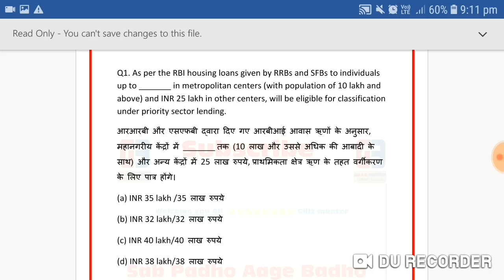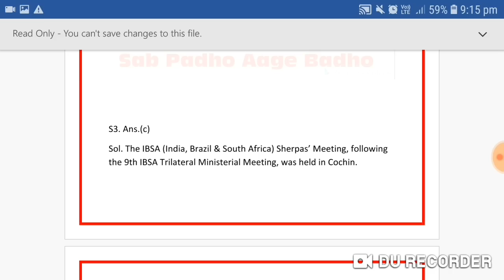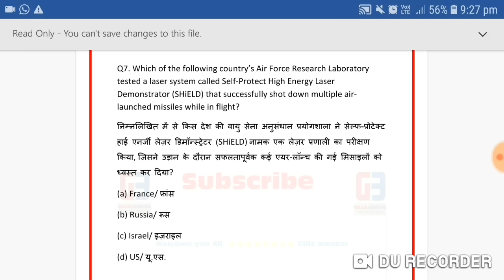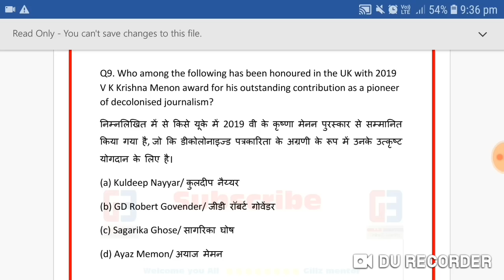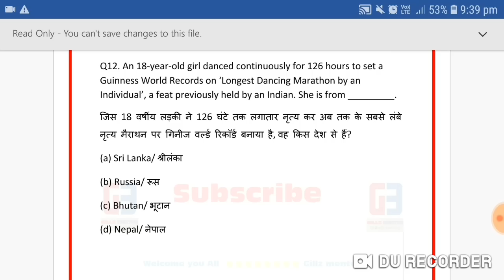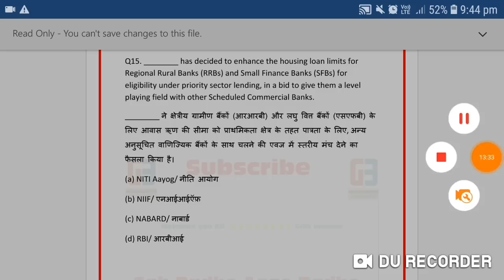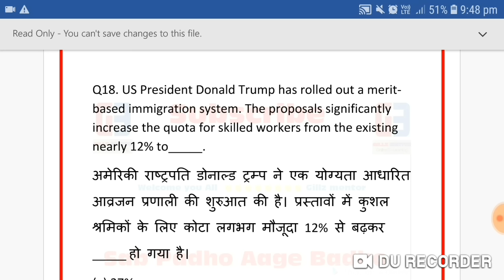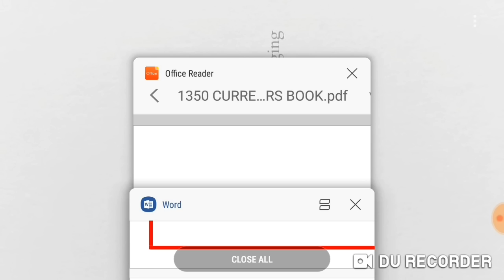LIVE 🔴LAST 5 MONTHS CURRENT AFFAIRS// FOR NTPC,HSSC,PATWARI,PSEB,MARKFED,FCI,HIGH COURT PART-1//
1800 MCQ: UPSC+PPSC+PSEB+EDUCATION DEPA.